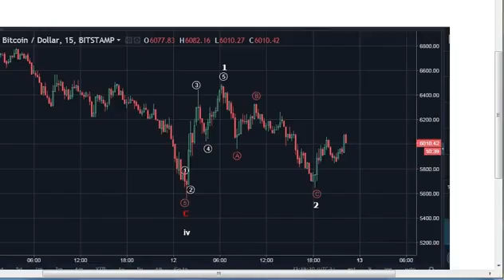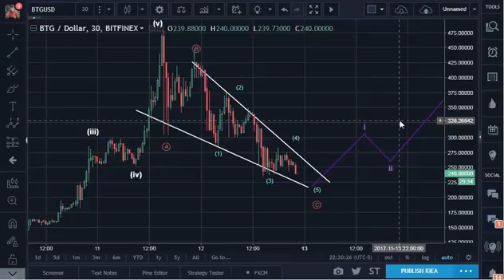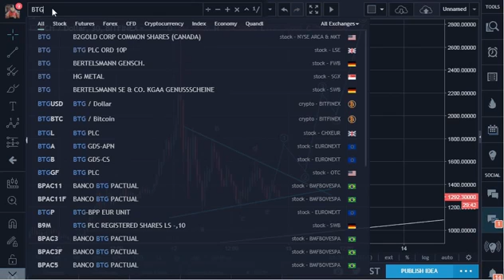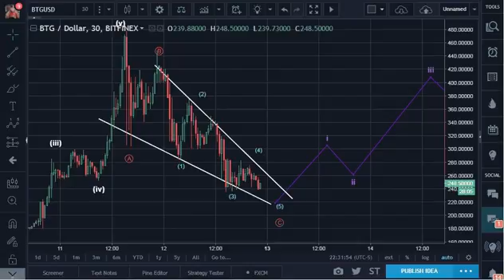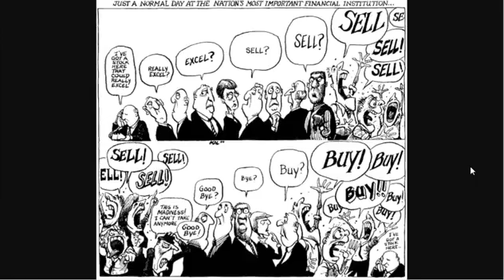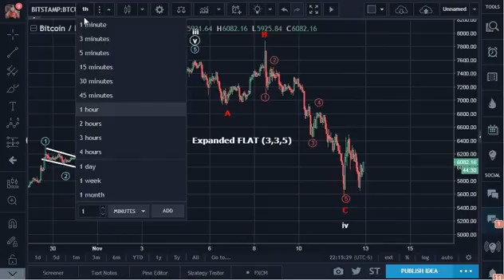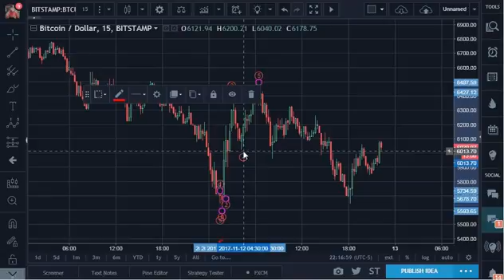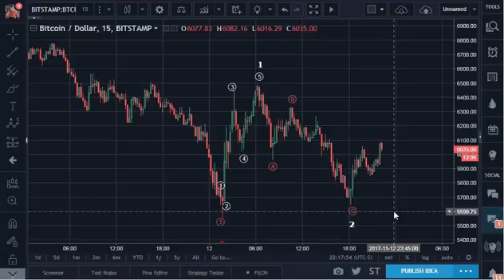Bitcoin (BTC) Evening Update: No Crash coming, ONLY Healthy Corrections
This video was released two days ago on my blog: For Real Time Alerts, follow me on Twitter: @haejin_crypto Much more Analysis at: This video was released two days ago on my blog: For Real.

This video was released two days ago on my blog: For Real Time Alerts, follow me on Twitter: @haejin_crypto Much more Analysis at: Legal Mumbo Jumbo: This is only my opinion, make of it what.